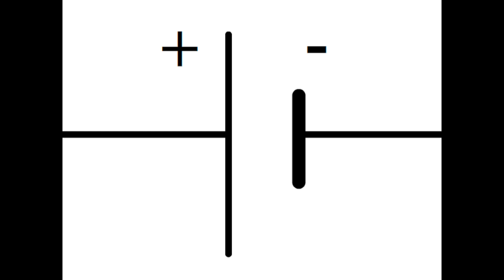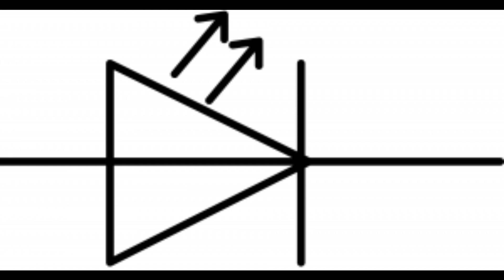Les symboles électriques - Schéma électrique - Electricité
Quelques symboles électriques présentés en vidéo.